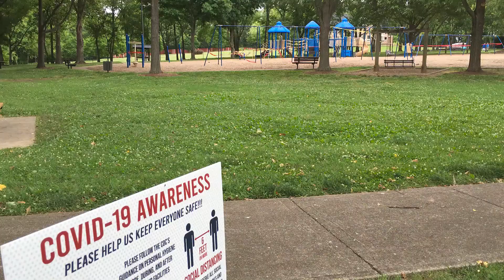Playgrounds Reopen post COVID 19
The Brentwood Parks Department is preparing to reopen playgrounds at City parks on Thursday, June 11. Playgrounds at Granny White, Crockett Park, Smith Park, Owl Creek, River Park and Wikle Park have all been closed since mid-March due to COVID-19.  All playgrounds will reopen with social distancing in place and guidelines established by the Tennessee Pledge and the Centers for Disease Control (CDC).

Brentwood Parks Director Dave Bunt said, “We are happy to allow residents back on our playgrounds this week.  You will notice signs posted to encourage social distancing and we will rely on parents and adults to make decisions for their children’s use of playground equipment.”  The CDC recommends visiting parks that are close to your home, to stay at least six feet away from others, wash your hands after visiting playgrounds and take other steps to prevent COVID-19.  Please do not visit parks or playgrounds if you have had a fever in the past 24 hours or come in contact with someone who has tested positive for COVID-19.  If a park or playground is crowded, you are encouraged to return at a different time.